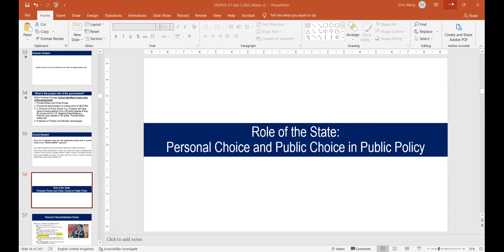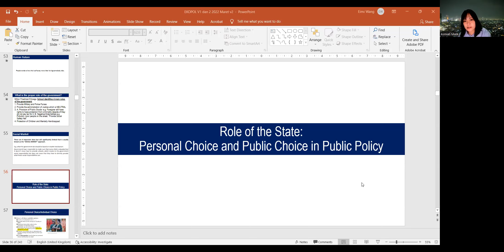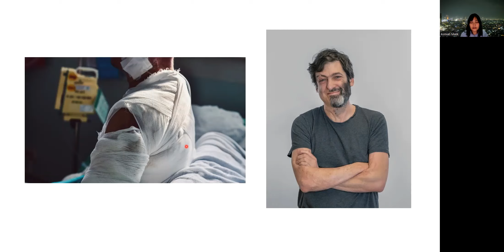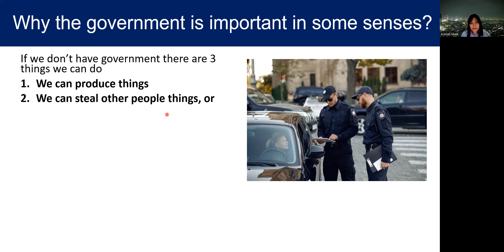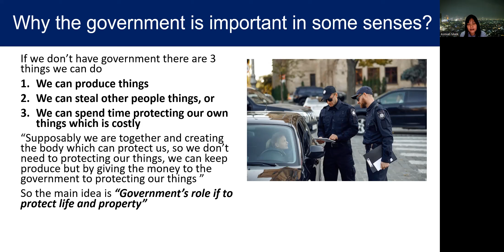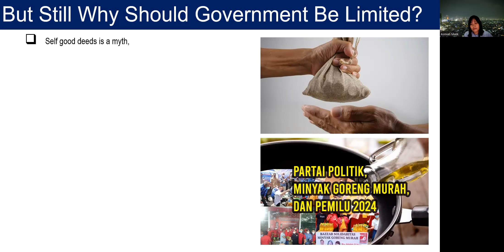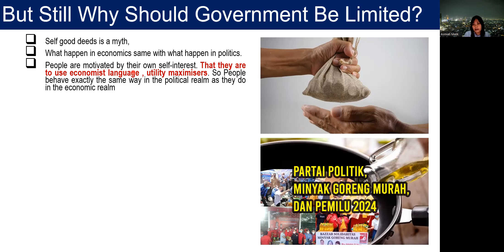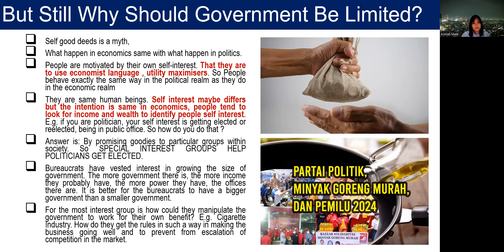Pilihan Pribadi dalam Kebijakan Publik